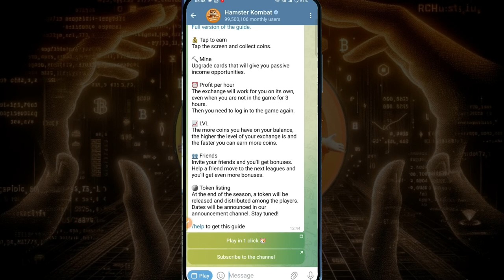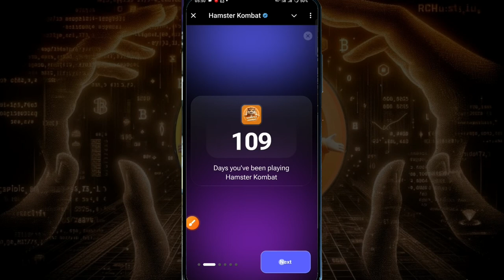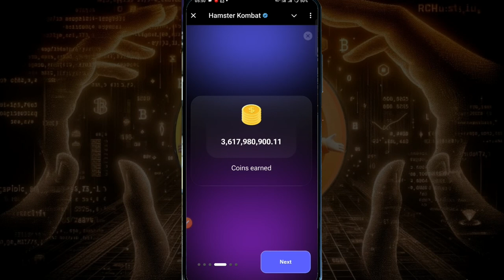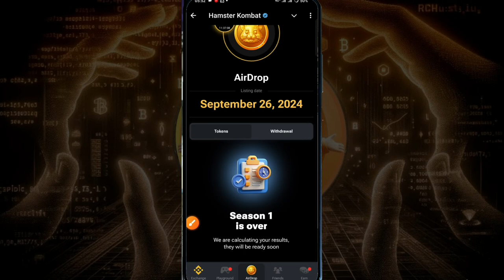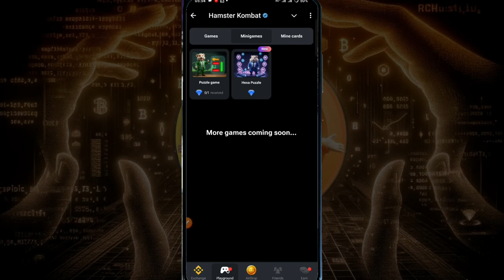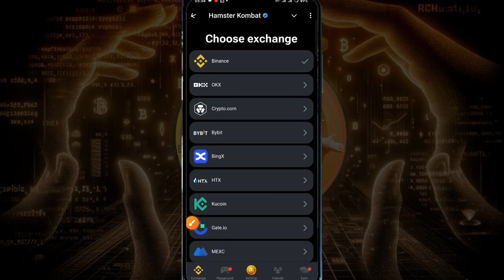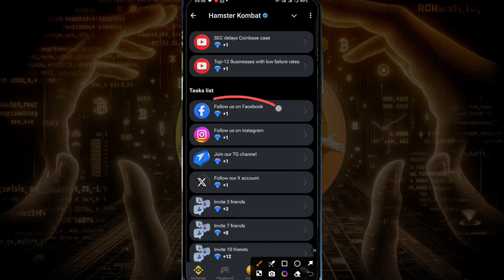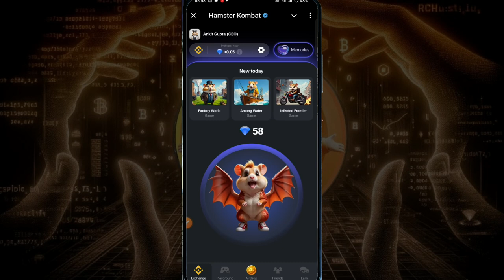Hamster Kombat New Update | Hamster Kombat Season 1 Airdrop & Snapshot | Withdrawal 💸HMSTR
Hello guys aaj ki es video me bataya gya hai hamster kombat new update ke bare me.

hamster kombat snapshot
snapshot hamster kombat
hamster kombat new update
hamster kombat update,hamster kombat
hamster kombat withdrawal,hamster kombat withdraw
hamster kombat new update today,hamster kombat airdrop